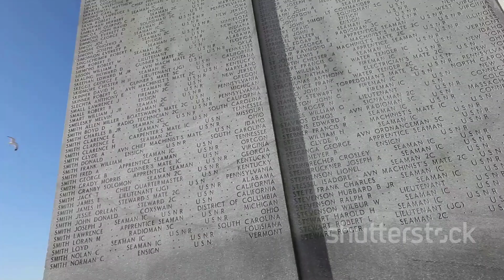American Legacy: A Song Dedicated to those 'Still Fighting'